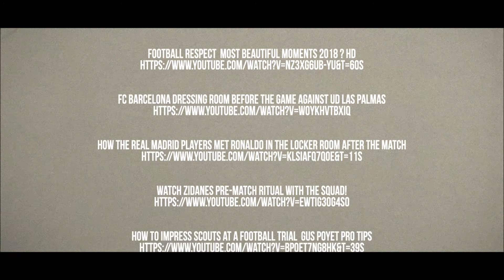Soul Blast - What is fair play? (mashup)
"What is fair play?" z drugiego wydawnictwa Soul Blast pt. "The influence lab".

"What is fair play?"  from the second Soul Blast's EP  "The influence lab".

Muzyka/Music: Woldoo

Słowa/Lyrics: Lookee

Utwór jest hołdem dla wszystkich, którzy cenią wartości fair play. Podziękowania dla Silesian Business League za udostępnienie materiałów. Lista pozostałych wykorzystanych źródeł filmowych znajduje się poniżej oraz na końcu video

This song is our tribute to all who follow the fair play rules.  A huge thank you to the Silesian Business League for video materials. The list of other sources used in video is being presented below as well as at the end of the clip